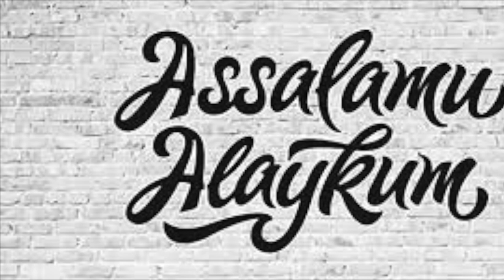TANIQLI XONANDA RUSTAM MAHMUDOV HOZIR QAYERDA?